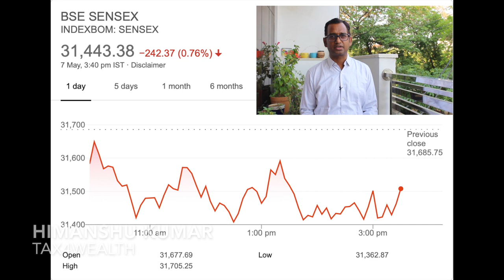Financial News in Hindi- India prepares to step up investment pitch to 1,000 global companies & More